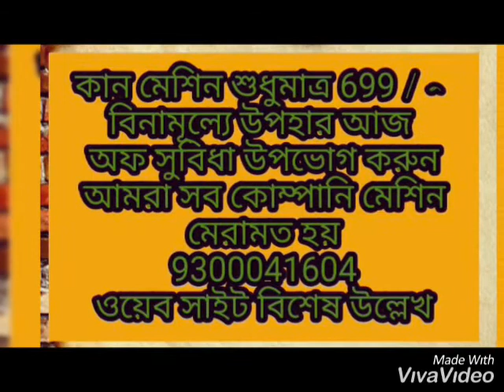ear problem exercise, ear problem echo sound, 9300041604